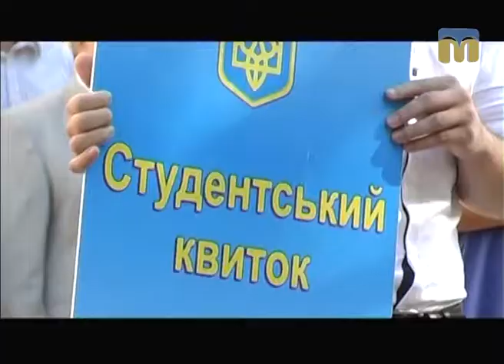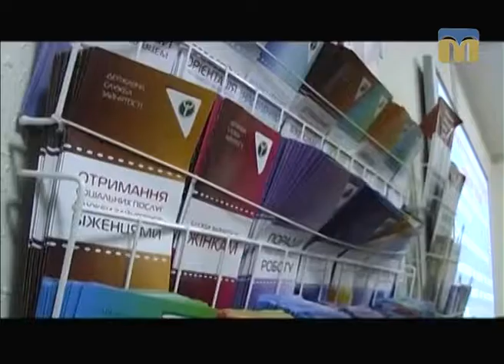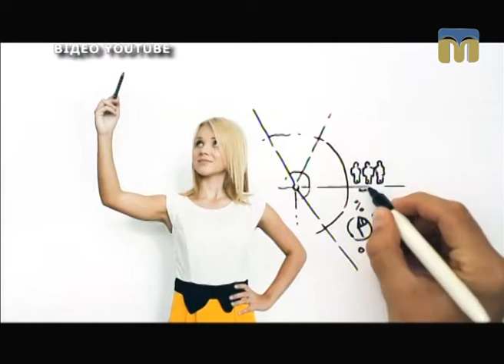Контраргумент — сюжет. Освіта чи професія: вчитися ніколи не пізно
Ти обираєш чи тобі обирають? Від чого залежить вибір майбутньої професії?
Тема ток-шоу: “Інтелект на продаж”.